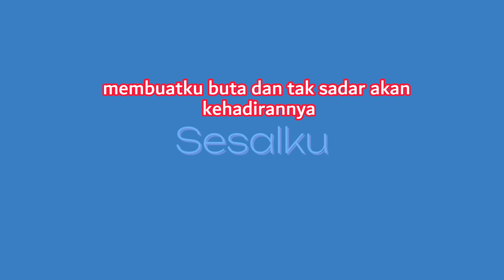Tak Lagi Dapat Berikan Kehangatan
Sesalku @penasandis